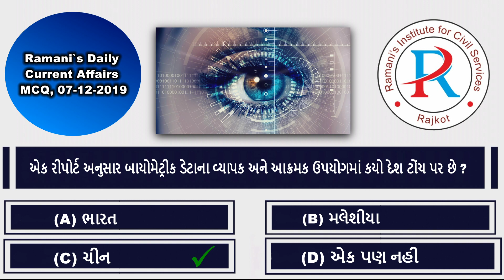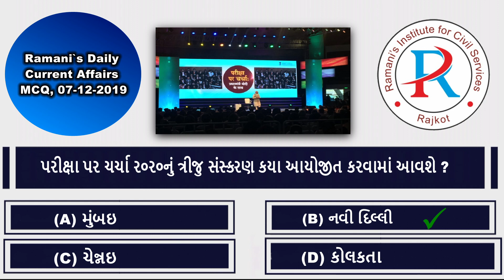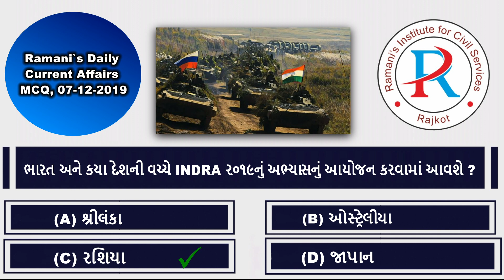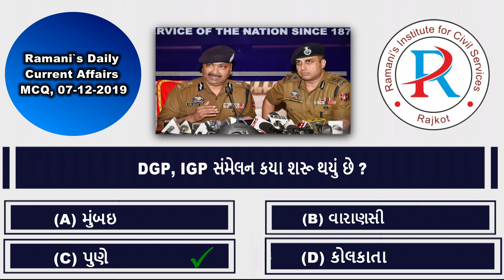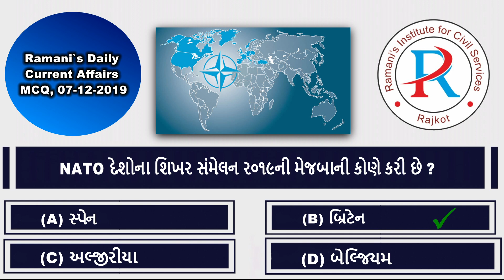Daily current Affairs MCQ / For GPSC, Class 1-2-3 Exam (07-12-2019)